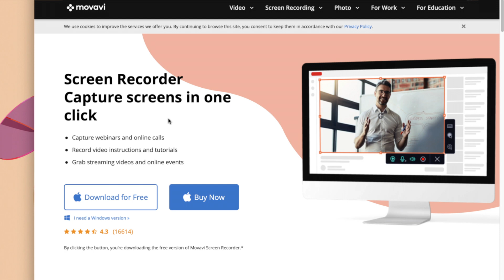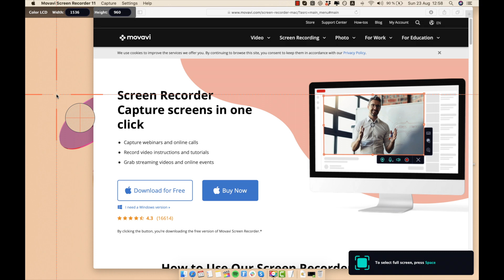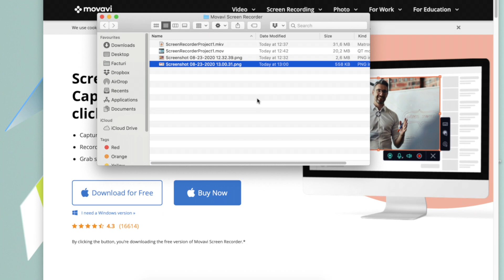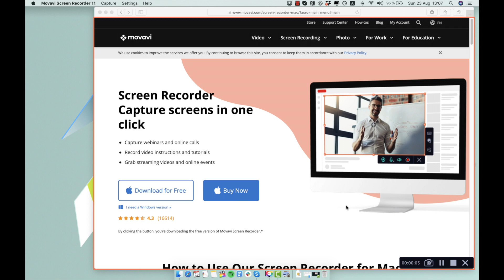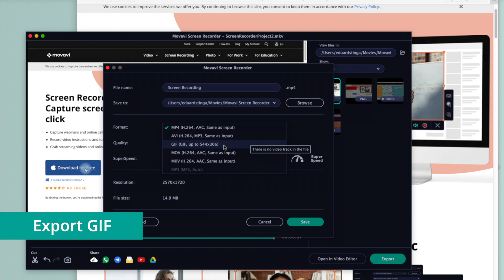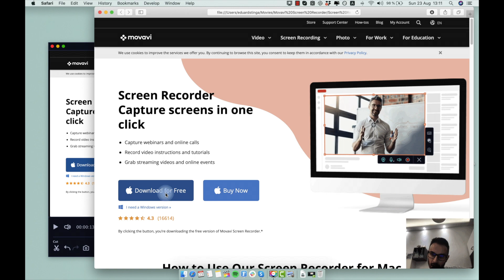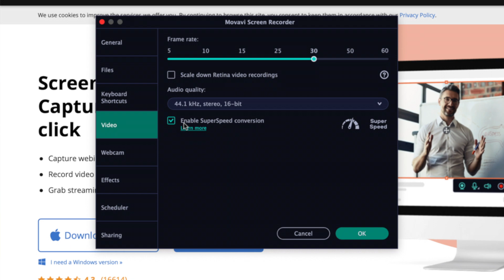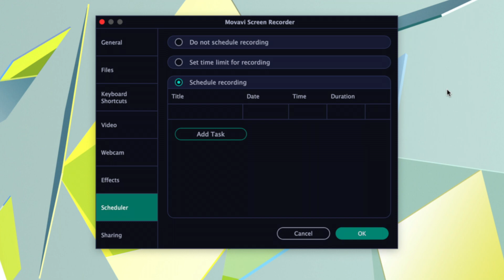Complete Beginner’s Guide to Movavi Screen Recorder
Movavi Screen Recorder - the easiest screen recording software for Mac and Windows users. Movavi Screen Recorder is a perfect tool if you want to capture your screen activities or want to create your own video tutorial in FullHD. ​The program isn’t for recording video games.